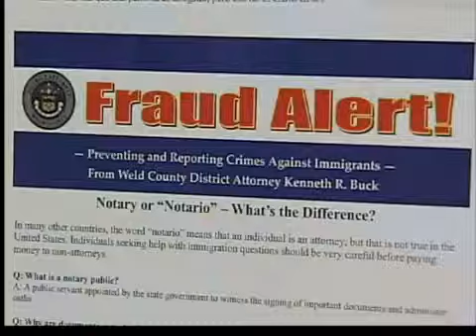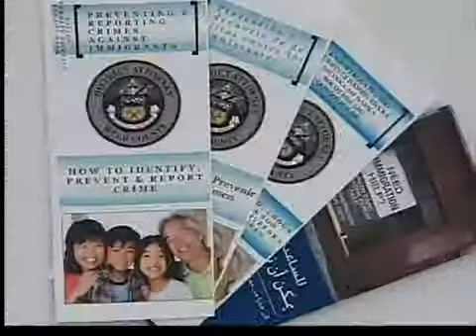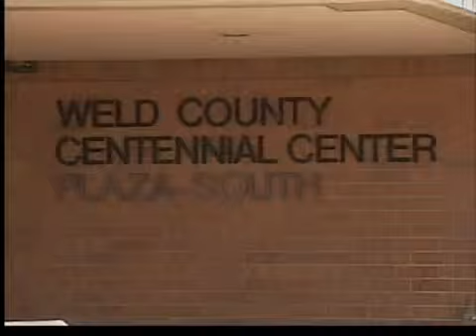Enfoque en inmigrantes.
El fiscal del distrito del condado Weld, Ken Buck, anunció hoy un programa que su oficina pondrá en marcha para ofrecer, según dijo, mayor servicio a la comunidad inmigrante y fomentar la participación y cooperación de víctimas de crímenes.